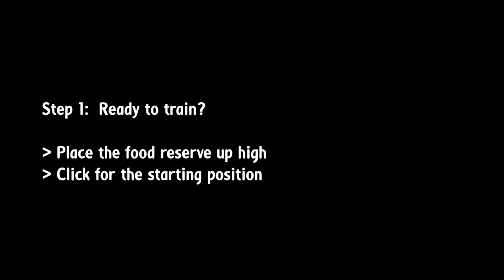Teaching a dog to touch his nose to my fingers for putting on sunscreen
Targeting is very cool!  Merlin has a pale patch on his nose that needs sunscreen.  He does NOT like having it put on so I have been working on teaching him to move his nose into my hand.  I will use this behaviour to apply the lotion to his nose.

In addition to this I have been conditioning him to the sight, sound, smell and feel of sunscreen.  We are making progress!